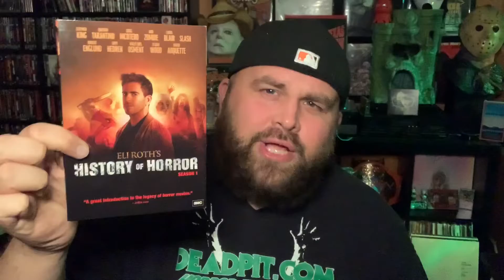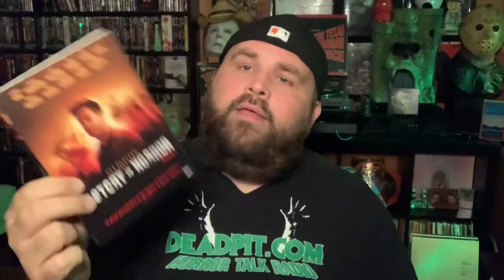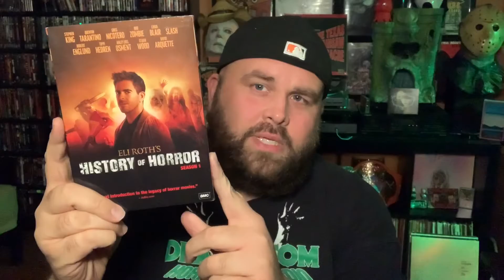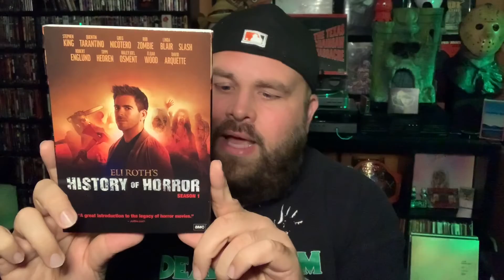Eli Roth's History of Horror Season 1 Review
In this video The Creepy Kentuckian from DEADPIT.com takes a look at Season 1 of the AMC Series 'Eli Roth's History of Horror’.

Want to send me something in the mail to show in a video or as a gift?